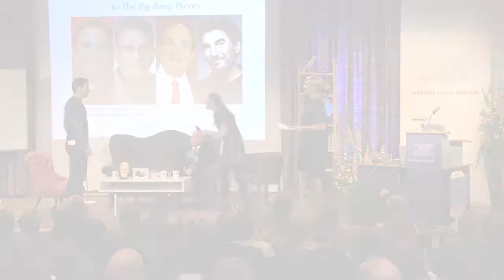3(6) “Science in Fiction – How The Big Bang Theory brought science to the top comedy ratings”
Christian Forssén, Member of the Young Academy of Sweden and Professor in Theoretical Subatomic Physics at Chalmers University of Technology, interviews Torsten Wiesel Prize awardee David Saltzberg, Physics professor at UCLA and Science consultant for the Big Bang Theory, at the seminar “Science in Fiction – How The Big Bang Theory brought science to the top comedy ratings” held to celebrate the first Torsten Wiesel Midnight Sun Award – For Distinguished Achievement in Promoting Science 2016.